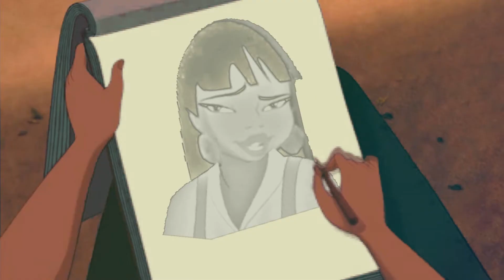[chel/cinderella ft charming] i think she likes girls!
not much of a plot! basically charming and cinderella were both royalty and in an arranged marriage, but they're really just close friends. charming does lowkey love her, but when she catches the attention of another princess, chel, she falls in love with her. charming is upset but at first but supports cindy through it all!

masks:
charming: thenamelessdoll
jane: airasora
belle: airasora, thequietweirdo17
cindy: thequietweirdo17, animefreaknya
chel: 2009jorose, thenamelessdoll

sorry for all the masks but i wanted to get this done asap as i am a rep!